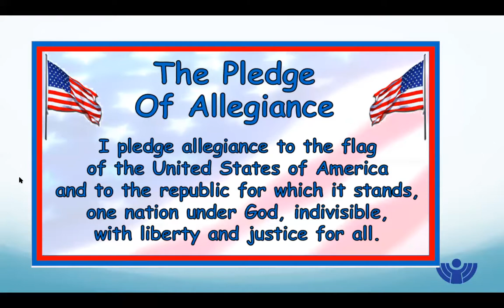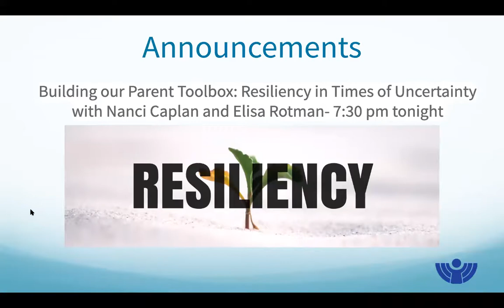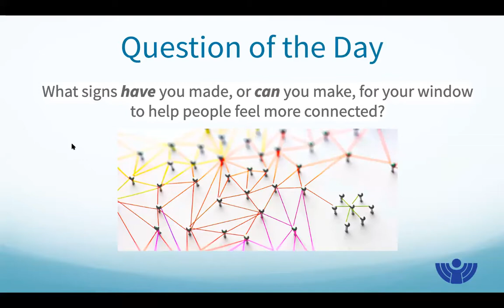Schechter's virtual morning announcements 3.31.2020